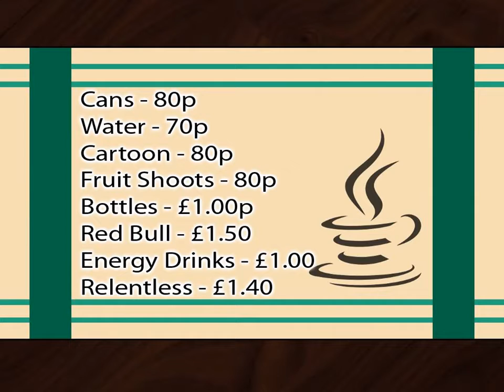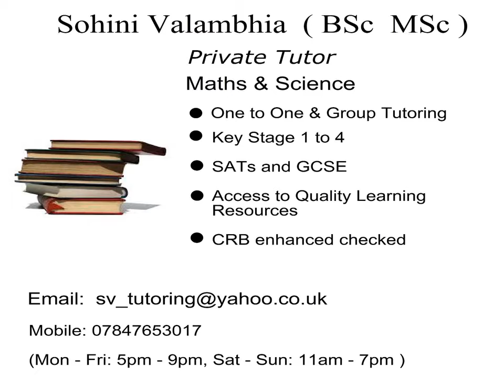Class Video 2016 short